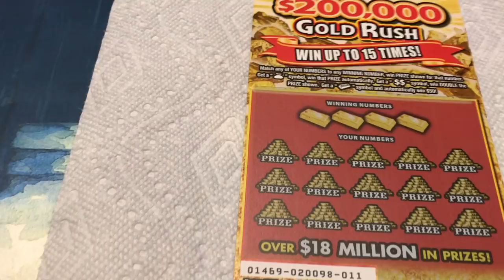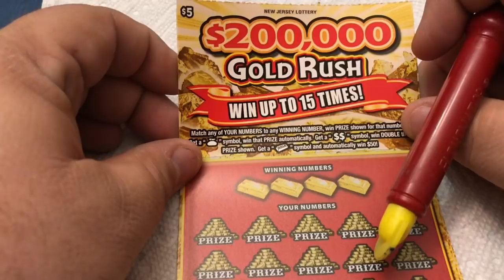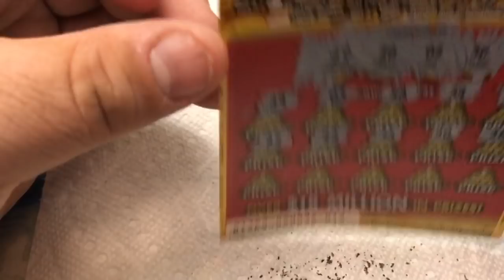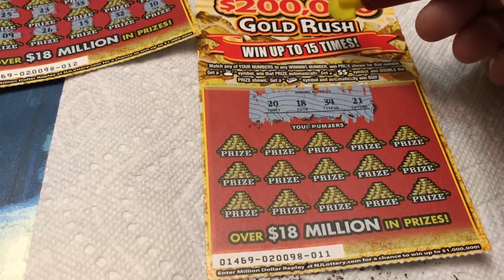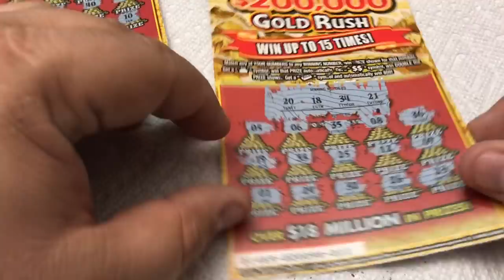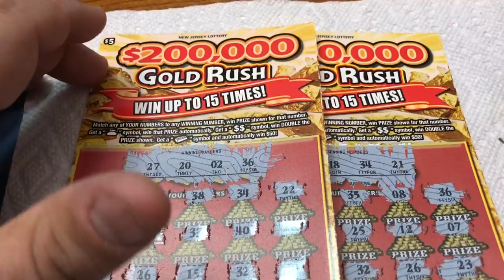$5 - $200,000 GOLD RUSH - Tickets NEW JERSEY for Jeanine! VIEWER MAIL! Lottery Scratch Off instant!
Thank you Jeanine for again sending us tickets from New Jersey!